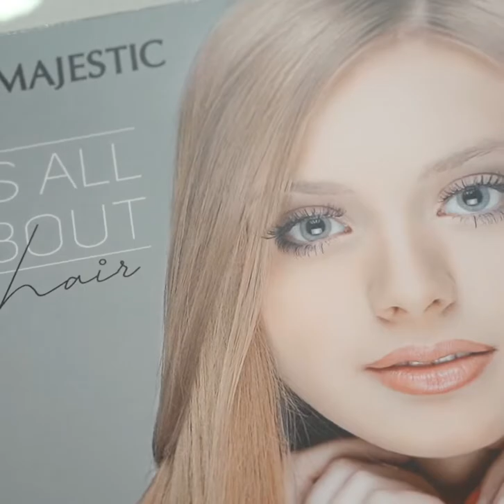אלירן אלקיים החלקות שיער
מג׳סטיק